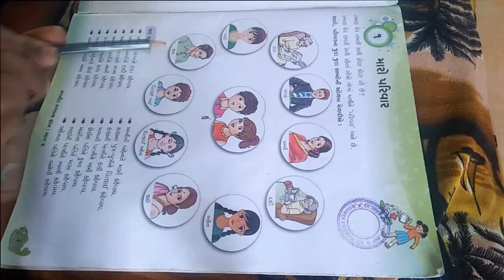ધોરણ ૨ વિષય સામાન્યજ્ઞાન પાઠ ૧ મારો પરિવાર